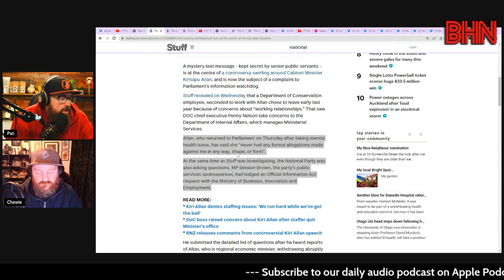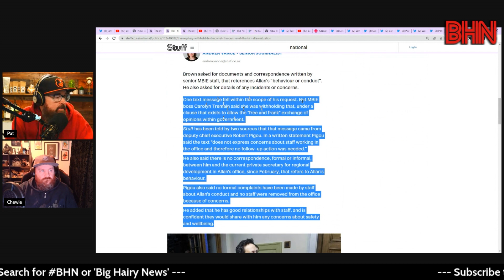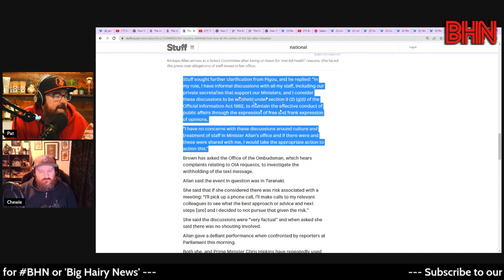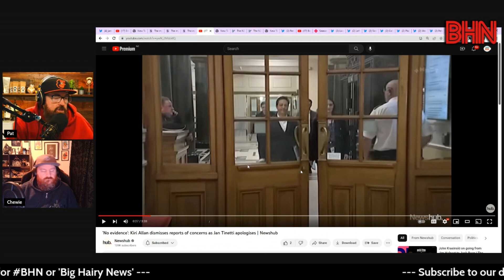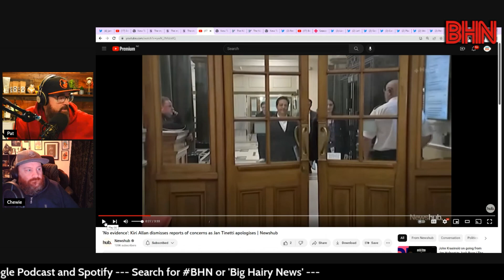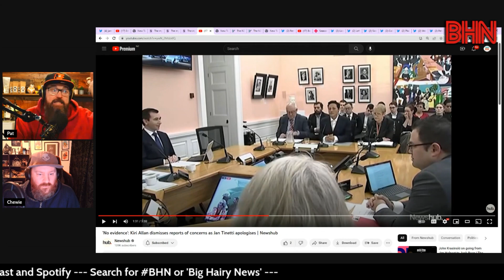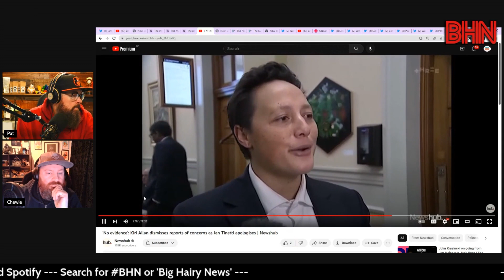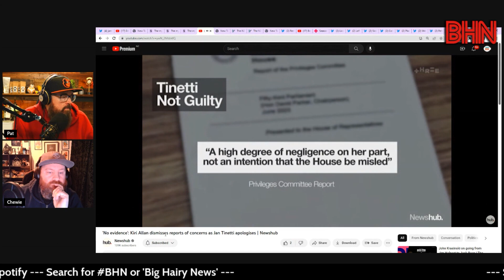BHN Kiri Allan conversation appears to be Dirty Politics again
Accusations of bullying in Kiri Allan's office by National and accusations of 'dirty politics' from basically everyone else including the departments that Allan is said to have offended against.

Why, with the evidence we have today, we think it looks like a beat up from the right, against Labour and Allan.